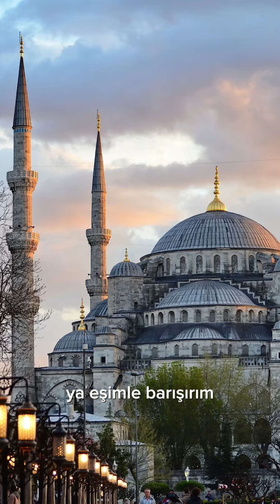Ertelemeyin islam shortsyoutube shortvideo shorts